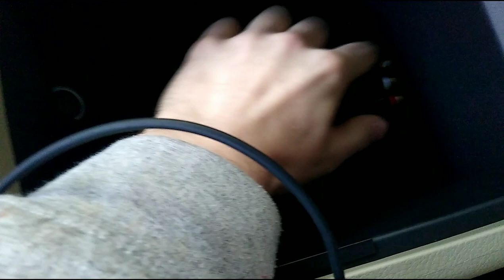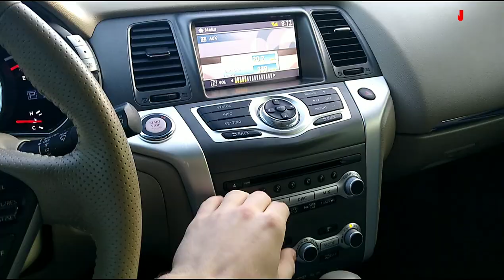How to connect phone audio to 2012 Nissan Murano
Link to cord